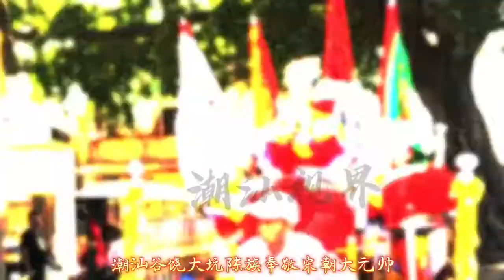中國潮汕陳族女將，英姿颯爽，驚艷全場！